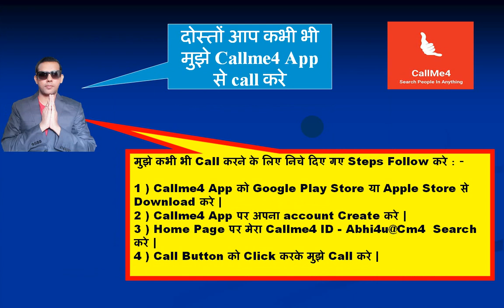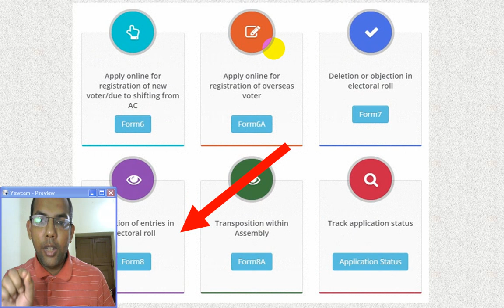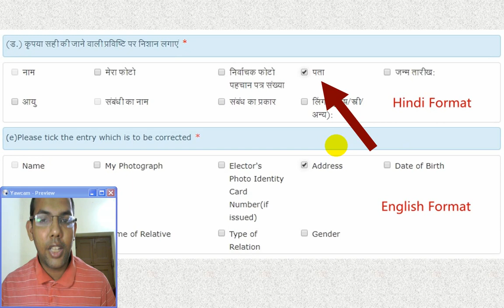Change Voter Id Address | Change Voter Id Address In India | Voter Id Address Change Online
Change Voter Id Address | Change Voter Id Address In India | Voter Id Address Change Online | Voter Id Address Change Online Bihar

1) Callme4 app ko Google Play store ya Appstore se download aur install kare
2) Callme4 App per apna Account create kare
3) Mere Callme4 Id – Abhi4u@CM4 search kare
4) Call button ko press kare